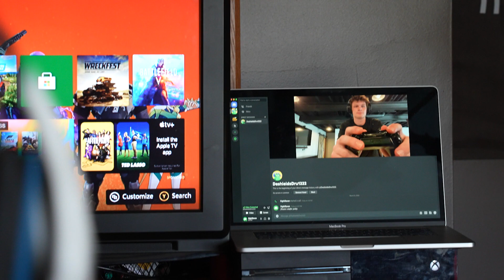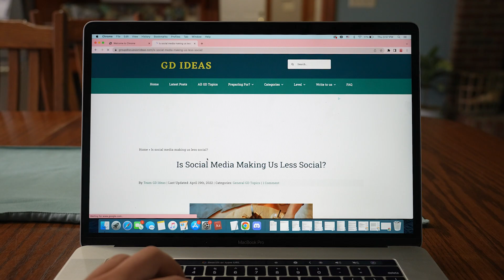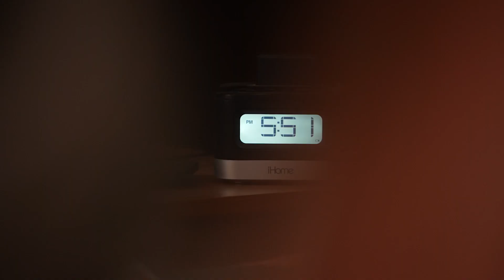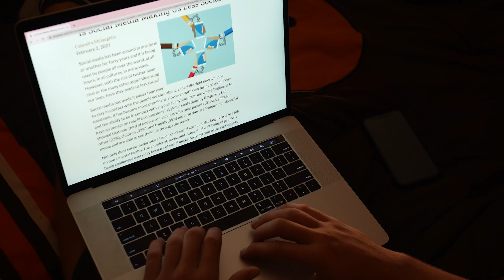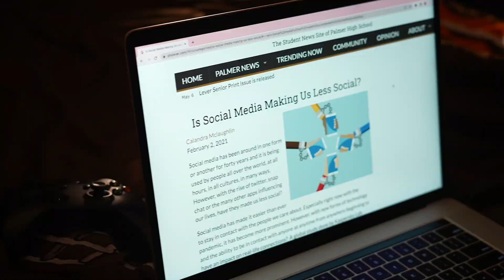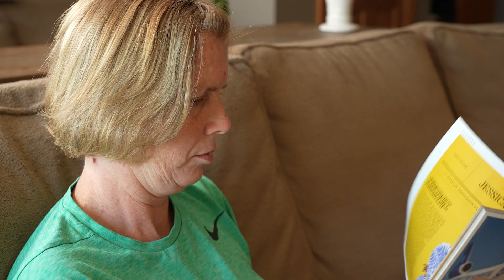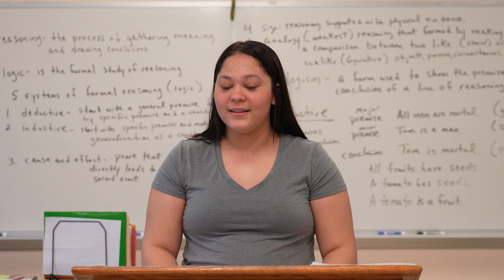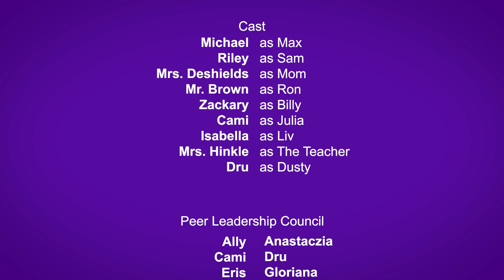Video Game Addiction - Unplugged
Max’s love for video games is interfering with his family and friends. After Max gets grounded from the XBOX, he has a decision to make. Will he keep disappointing the people he cares about?

Created by OK, Inc. with students from West Branch High School.